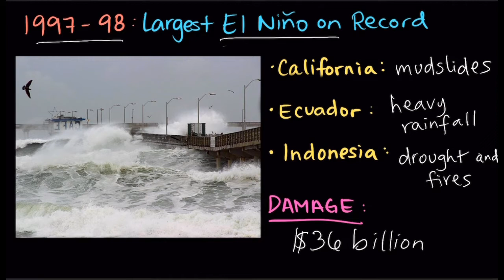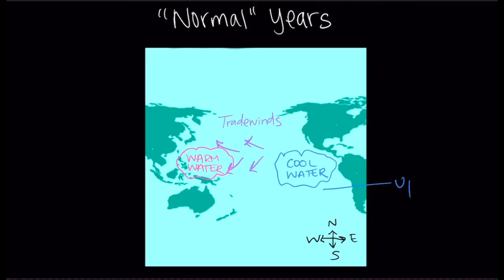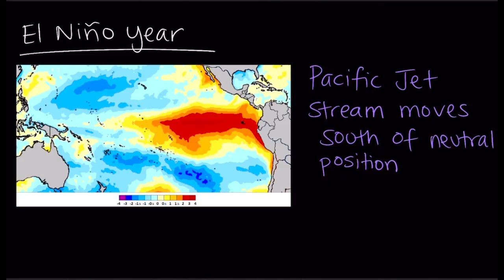El Niño and La Niña| Earth systems and resources| AP Environmental science| Khan Academy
Describe the environmental changes and effects that result from El Niño and La Niña events.

"Chart of abnormal Pacific ocean surface temperatures" by Maulucioni [Public domain], via Wikimedia commons: